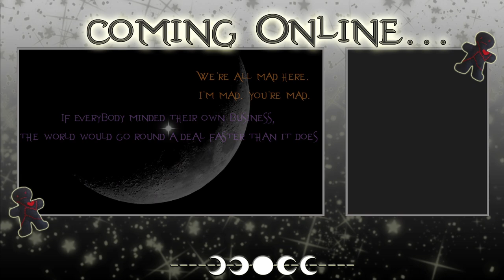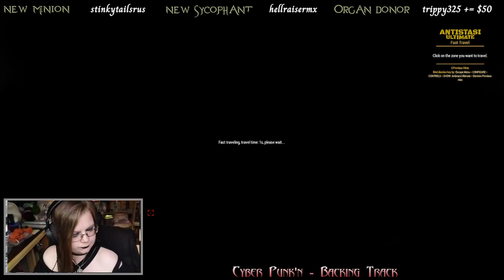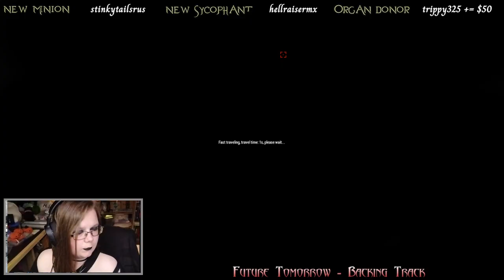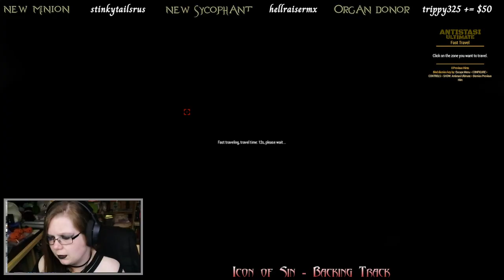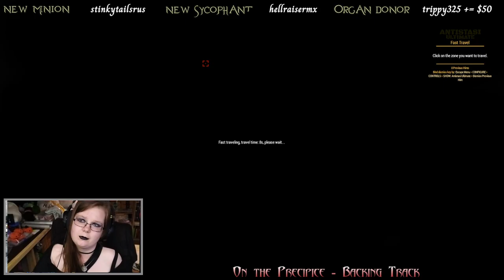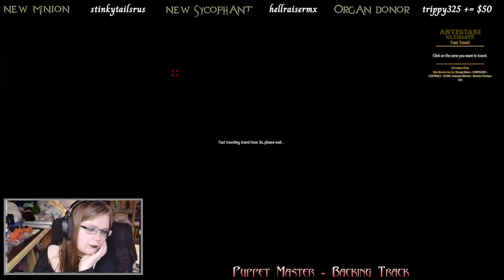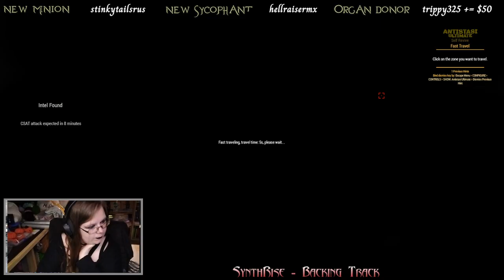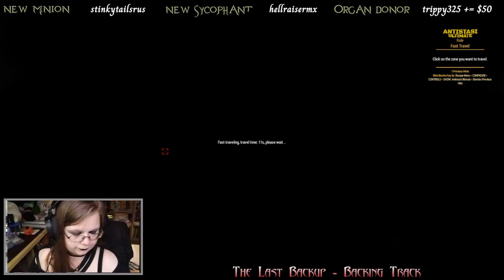ARMA 3 - Archived Twitch Stream - 1/10/2024